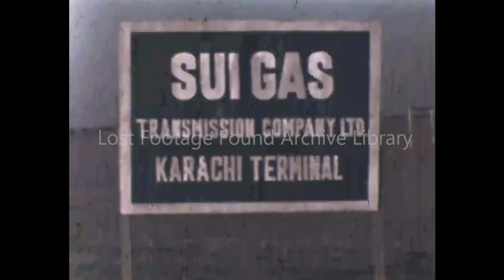Archive footage of Karachi in the 1950s, Pakistan home movie film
Archive footage of a monkey playfully hitting a man with a stick, captured in Karachi, Pakistan, in this 1950s home movie film.